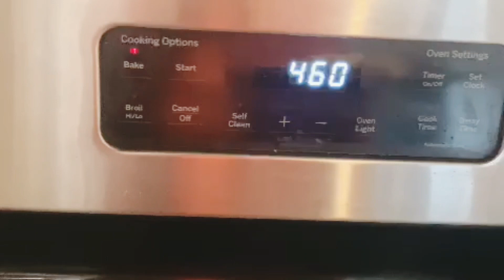Chicken Bread Recipe @Cook with Hina Butt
Chicken Bread Recipe by SHAISTA ZOHAIB. A Step by Step Quick and Easy Chicken Bread Recipe. Easy Bread Recipe method through a Video recipe.

How to make Chicken Bread

Chicken bread dough ingredients :
Plain flour 2cups
Milk powder 1tbsp
Yeast 1tsp
Egg 1
Oil 2tbsp
Sugar 1tsp
Salt 1/2tsp
Warm milk as you required
Warm water 2tbsp
First of all add 1tbsp sugar at 2tbsp warm water
Yeast 1tsp
Mix well
2cup plain flour add salt, milk powder mix well
Now add yeast sugar mixture mix well now add egg
Now add milk as you required
Add 1tbsp oil and remaining save for other purpose
Rest for 1 to 2 hours

Ingredients for filling:
Chicken 1.5cup (boiled)
Milk 1cup
Plain flour 2tbsp
All spice powder 1tsp
Salt 1tsp
Green chili 4
Green coriander 2tbsp
Sesame as you required
Butter 2tbsp
Egg 1 (for coating)
Add butter into pan use medium flame add chopped onion add plain flour mix well now add milk cook for 2 to 3 mins now add salt, black pepper, all spice and mix well
Now add chicken cook for 5 mins add green chilis, coriander mix well.